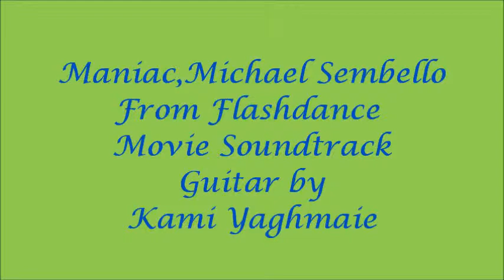Maniac,Michael Sembello From Falshdance Movie Kami Style HD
From Flashdance Movie Sound Track
 Guitar by: Kami Yaghmaie